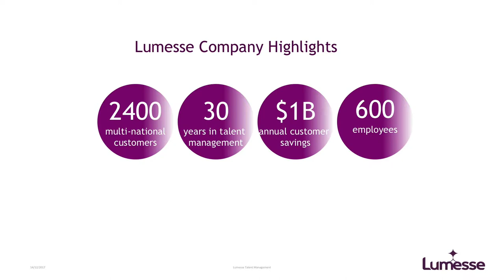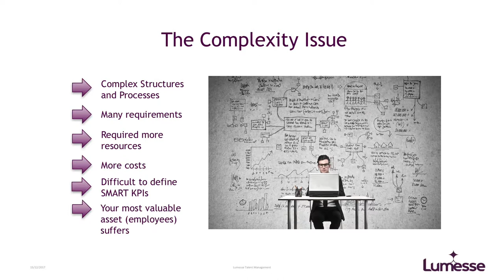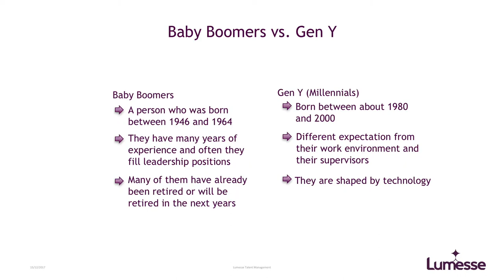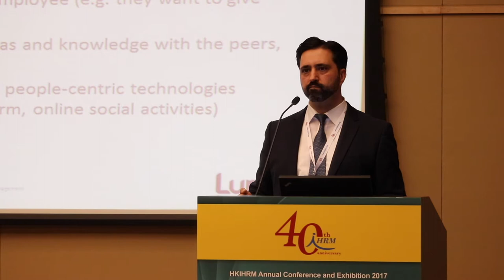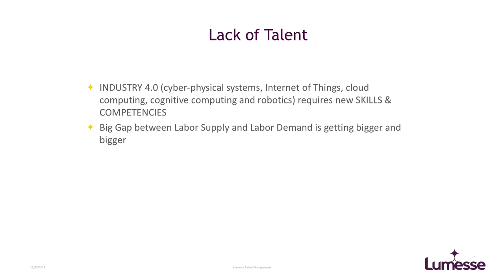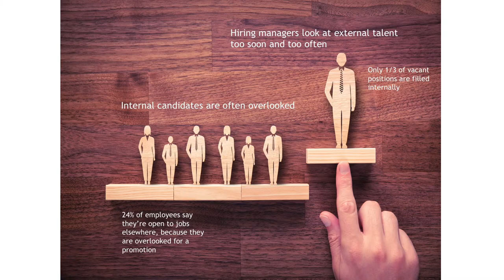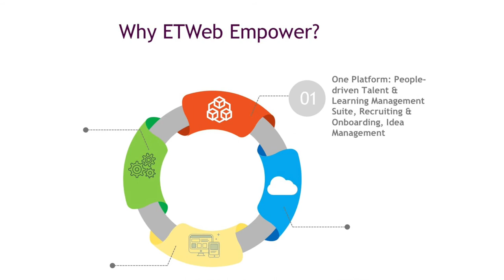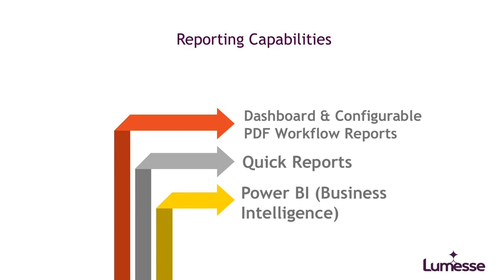Great talent management strategy - Generation Y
Manage your talent, grow your company.

What are the global challenges that HR is facing ? What are the  challenges that HR professional are facing at the latest HR market?
Let's listen to Armin's speech!

Speaker info:
Armin Sommerhuber is the Head of Business Unit Talent Management, APAC, Lumess Hong Kong. He has more than 10 years experiences in HR and talent management system.